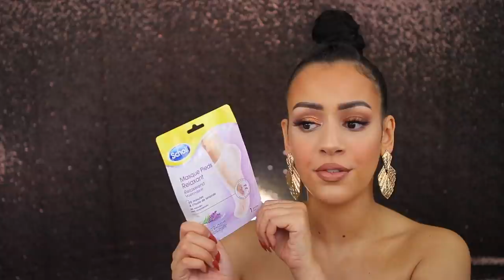MEGA BEAUTY WINACTIE !! *JUNI 2021*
Vandaag weer een MEGA WINACTIE! Enjoy :)

Spelregels:
2. Volg mij op Instagram (@SARAHMARIKH)
3. Laat een leuke reactie achter onder deze video

Deze winactie loopt tot vrijdag 18 Juni. Geldig voor Nederland & België. Winnaar word bekend gemaakt in de reacties onder deze video + krijgt een DM via Instagram van @SARAHMARIKH

MIJN KORTINGSCODES:

SARAHMARIKH10

SARAH30